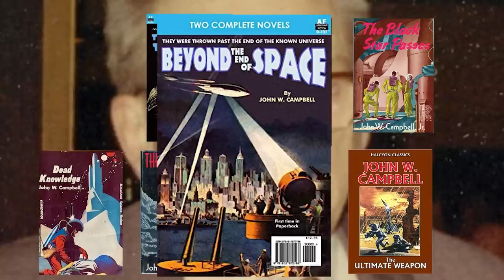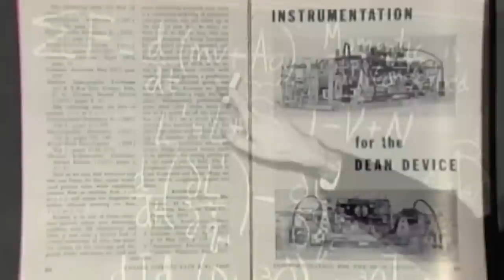The Thing: WTF Happened To This Adaptation?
On the inaugural episode of WTF Happened to this Adaptation, we look at one of the most beloved horror films of all time and see where Carpenter differed from Hawks in adapting John w. Campbell's Who Goes There? into The Thing!

Written By: Andrew Hatfield
Narrated By: Andrew Hatfield
Edited By: Mike Conway
Produced By: Lance Vlcek and John Fallon
Executive Produced By: Berge Garabedian

SERIES SYNOPSIS: SERIES SYNOPSIS: Joblo Horror originals goes beyond looking at the behind the scenes of horror movies and instead takes a deep dive into what book or story the movie was adapted from. Heavy hitters and films that you didn't know were based on stories alike will be compared, contrasted, and dissected to find out what's different, what's the same, and which one is better. Join us as we find out WTF Happened to this Adaptation!